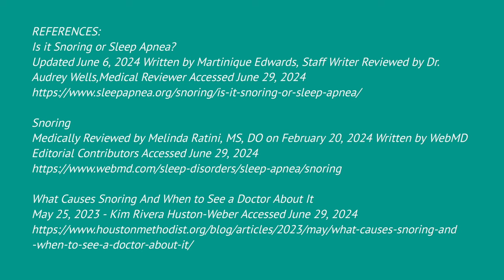खर्राटे क्यों आते है? | Why Do People Snore | Causes Of Snoring | Snoring Problem | Kharate | Hindi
Hello Viewers Namaste!!!

I am Milan Padariya, Registered Pharmacist Welcome You To My YouTube Channel Health And Medicines Hindi.

Aaj Ke Video Me Main Aapko Kharate (Snoring) Kyun Aate Hai, Iske Pichhe Kya Reasons Hote Hai Uske Baare Me Bataunga. Agar Reasons Ke Baare Me Aapko Pata Hoga To Asani Se Uska Ilaj Ho Sakta Hai.

CHAPTERS:
0:00 Starts
0:16 About Previous Video
0:33 Introduction
1:11 Anatomical Causes
2:47 Physiological Causes
3:58 Lifestyle & Health Causes
4:53 Medical Causes
6:09 End of Video

(Note: I have given the references related to this video at the end. You can pause and read.)

Top 3 Best Seller Books on Kindle (MUST READ BOOKS) 👇👇👇

1. Ikigai: The Japanese secret to a long and happy life by Héctor García and Francesc Miralles

2. The Theory of Everything: The Origin and Fate of the Universe by Stephen Hawkins

3. The Complete Novels of Sherlock Holmes by Sir Arthur Conan Doyle

Top 3 Best Seller Health Books on Kindle (MUST READ HEALTH BOOKS) 👇👇👇

1. The Complete Book of Yoga : Karma Yoga, Bhakti Yoga, Raja Yoga, Jnana Yoga by Swami Vivekananda

2. Everyday Ayurveda: Daily Habits That Can Change Your Life by Dr. Bhaswati Bhattacharya

3. Don't Lose Your Mind, Lose Your Weight by Rujuta Diwekar